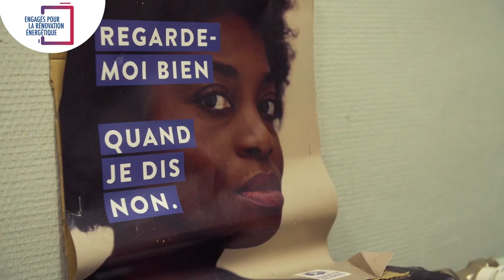Mécénat de compétences - Barbara Warunek et la Fondation des Femmes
Agir durablement, le programme d’engagement des collaborateurs de Saint-Gobain en France, est à la fois le reflet de volontés individuelles et collectives, d’initiatives locales et nationales. Toutes convergent vers un objectif commun : agir durablement dans le cadre de notre travail.
Ce programme est pensé autour de quatre piliers : Projets durables, Mobilité verte, Rénovation énergétique, et Diversité et inclusion.
S’engager pour la diversité et l’inclusion, c’est avancer collectivement pour faire de nos différences un creuset commun, dans lequel chacun peut exprimer son plein potentiel.
Nathalie Duron, Manager Diversité et Inclusion chez HPS, est également animatrice de Fresque de la Diversité. Elle nous partage son expérience.